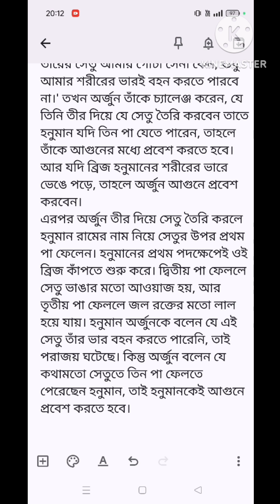শুধু কৃষ্ণ নন। কুরুক্ষেত্রের যুদ্ধে অর্জুনের রথে ছিলেন হনুমানও।